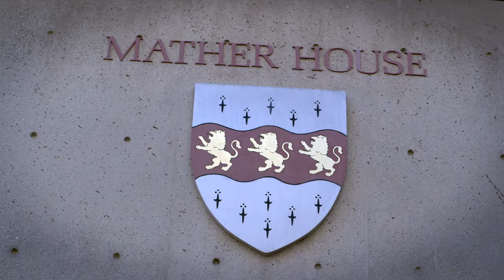Home at Harvard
No matter where you come from or what you plan to do, you’ll find a home at Harvard.